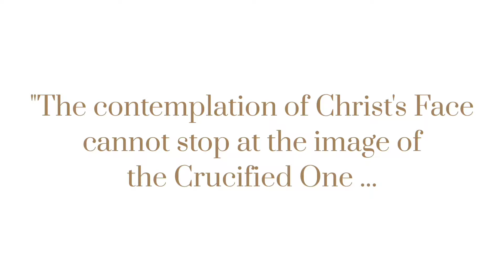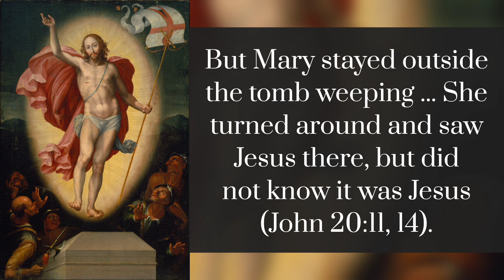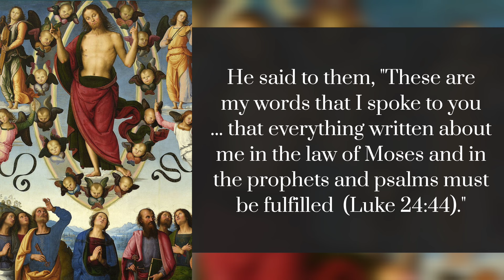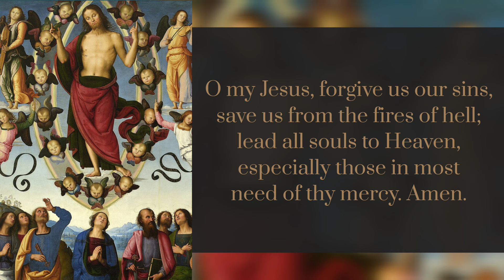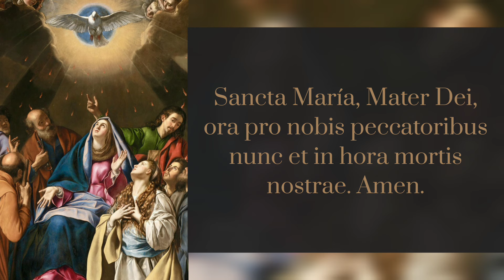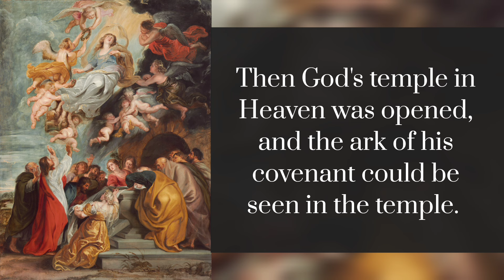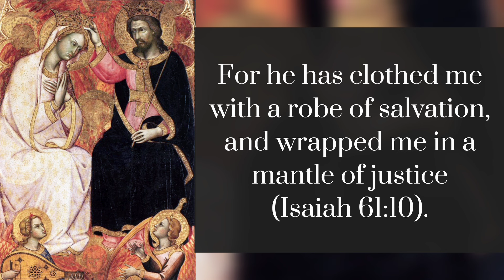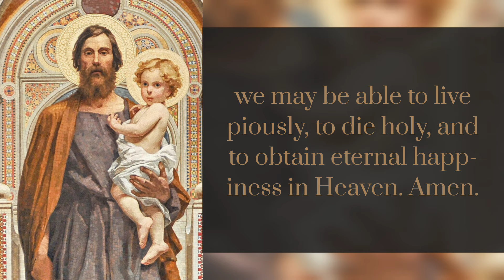⚜️ SCRIPTURAL ROSARY ⚜️ GLORIOUS MYSTERIES ⚜️ LATIN & ENGLISH MIX ⚜️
Thank you to @catholics-letuspray909 for taking part in this project.

TO THEE O BLESSED JOSEPH APOSTOLATE